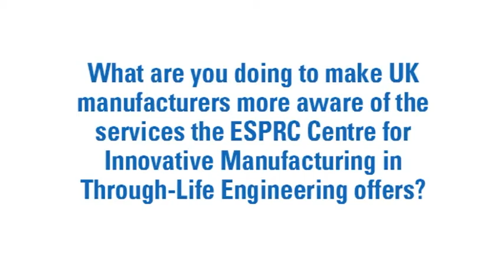MACH 2012 Speaker Interview - Professor Raj Roy of Cranfield University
Professor Raj Roy of Cranfield University discusses through life engineering as it applies to manufacturing.